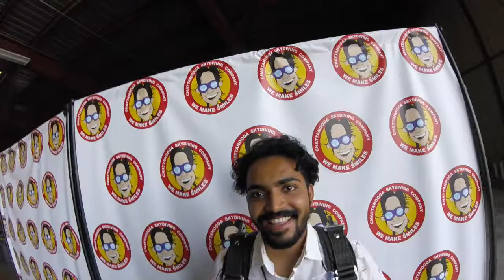Tandem Skydive | Dhyey from Lebanon amg